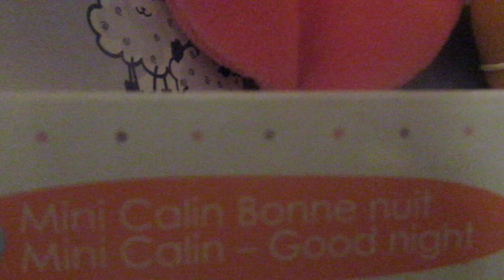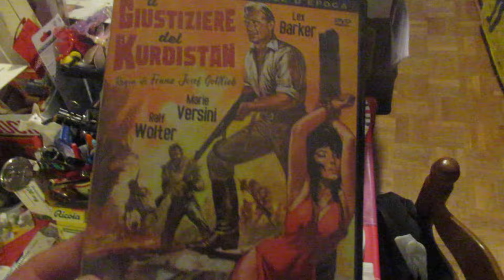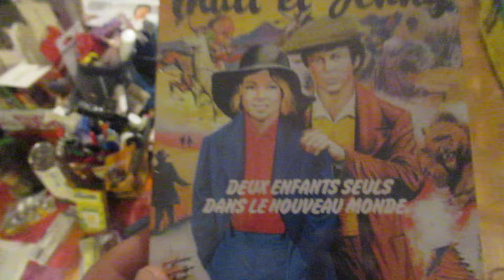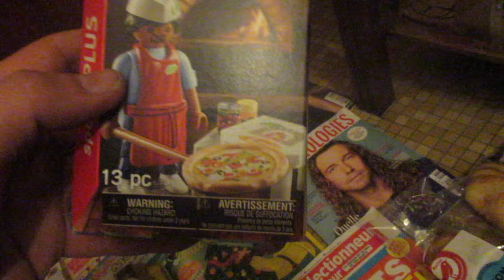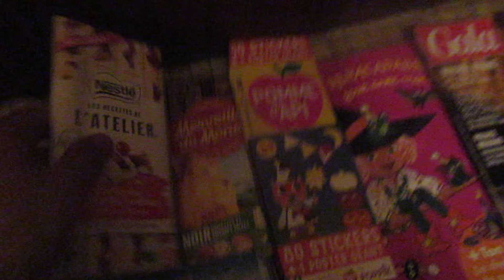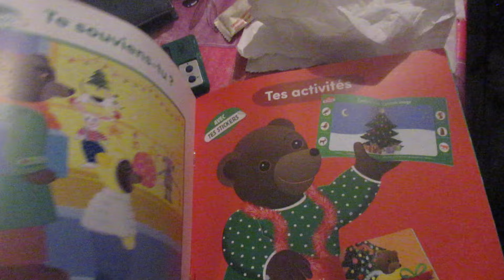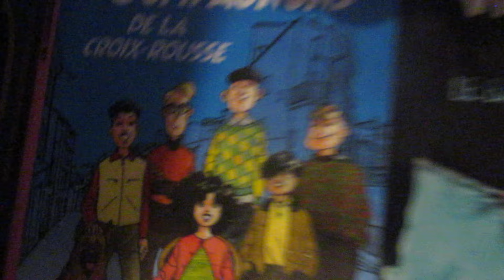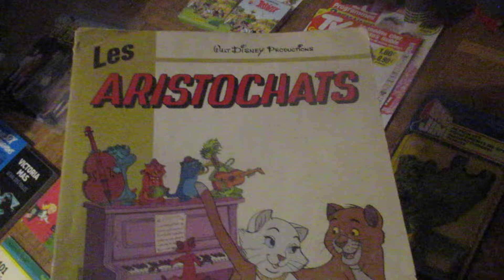SEB ANNÉES 80= 19octobre 2024 de dingue, achats en folie: poupées disco, ASTERIX, TINTIN, (2)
Ce samedi soir 19 octobre 2024 AUCHAN =
Après avoir dormi malade du bide écroulé KO heureusement que j’y suis allé regardez tout ce que j’ai trouvé pas vu à Lyon –
- PLAYMOBIL un pizzaiolo j’ai un doute mais j’ai aucun souvenir de la boite à pizza...
- J’ai pris le paquet en tablettes chocolat avant prendre un petit sachet de rochers que je vais emmener à Sanary pour mon café chaque jour, sidéré de voir les premiers chocolats de Noël alors que Halloween n’était pas passé !
- POMME D’API totalement introuvable dans mes Relay où j’avais longuement cherché !
- PSYCHOLOGIE MAGAZINE Julien Doré en grand format introuvable dans les Relay !
- PETIT OURS BRUN magazine octobre à décembre 2024 avec Noel dessus, c’est dingue et si beau !